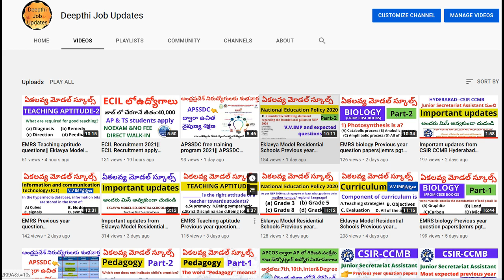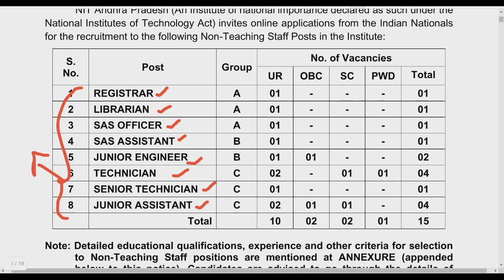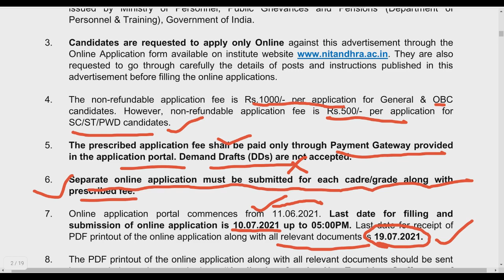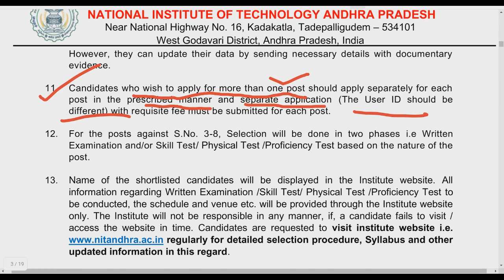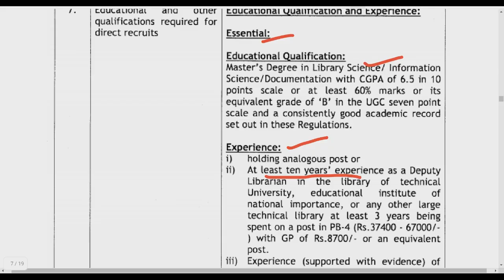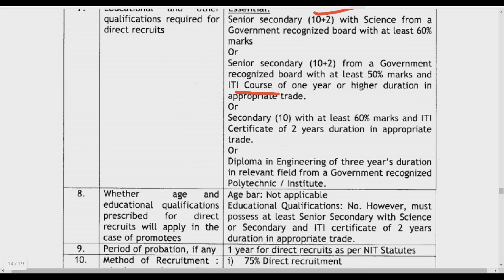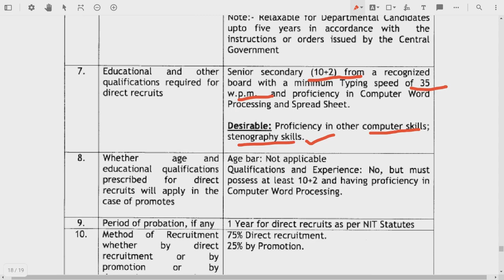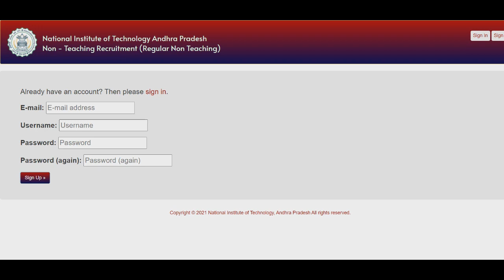NIT Andhra Pradesh recruitment 2021|| NIT AP jobs||NIT Andhra Pradesh Non Teaching staff Posts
NATIONAL INSTITUTE OF TECHNOLOGY ANDHRA PRADESH invite application for Non-Teaching Posts on permanent basis